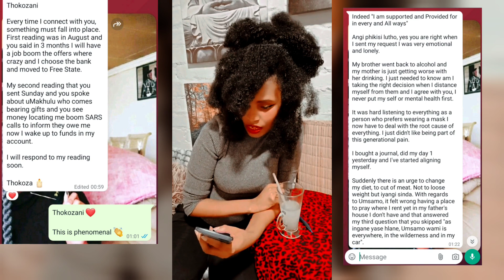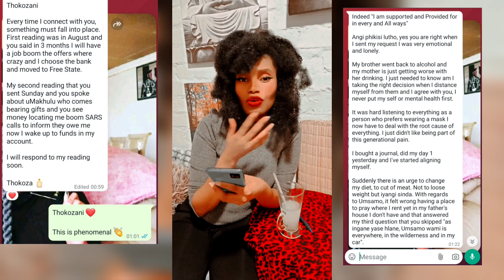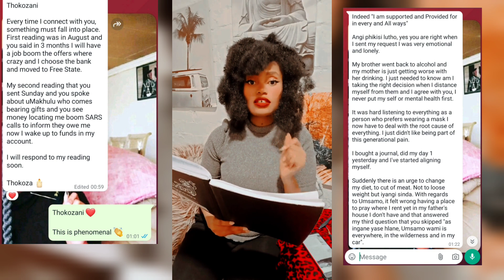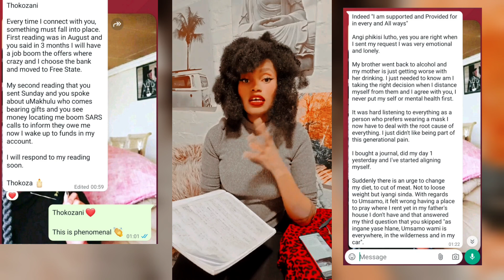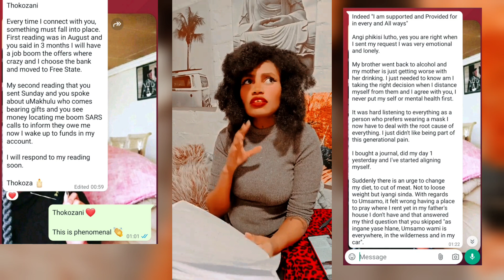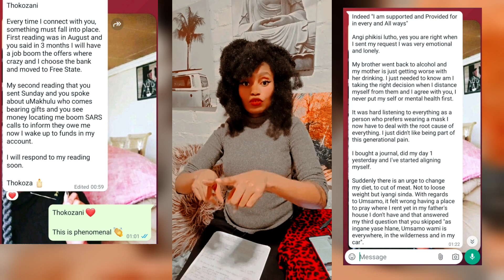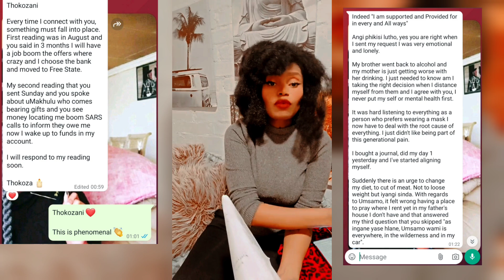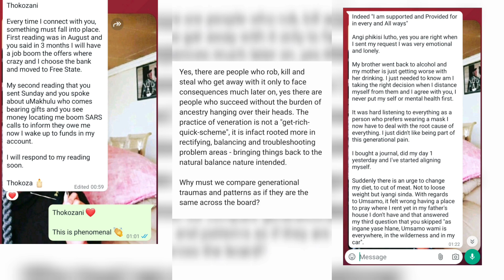Case study : The role and place of regulating processes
In here, we sharpen our focus, build strong models of understanding and reflect on case study learnings from other members in the community. For the purpose of grasping, perceiving and understanding immaterial activity in our lives.

We are more than skin and bones as people, we are also light and information radiating out into the world around us.

Sentient beings is what we all are and need to remember this once again. With this work, we want to remind you that your waves are made up of thoughts and feelings (which you have complete influence over)

There's a baseline signal :
Dominant, fixed, automatic patterns most of which are inherited (95%)

Then there's a present moment signal:
Daily waves of what you choose to do with your thoughts and feelings daily in the diff moments of each day (5%)

How this build up forms:
1. What you choose to spend your currency of attention on
2. Forms an active wave radiating out from you into the world
3. Extended focus turns this wave into a signal
4. The more traffic the more dominant it becomes, forms an active pattern (achieved through repetition)

The whole point of this work:
Providing support in maintaining a well adjusted beautiful, balanced and radiant aura.

"How to read Tarot" Programme and classes coming soon! ♥️